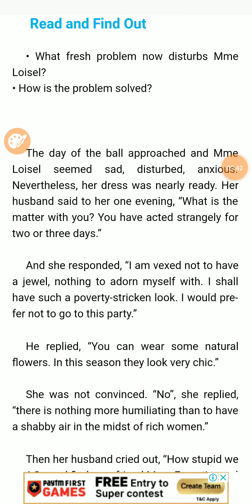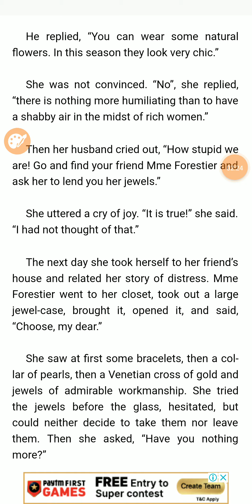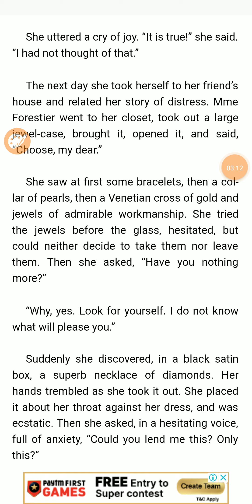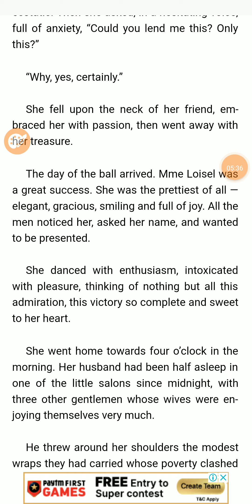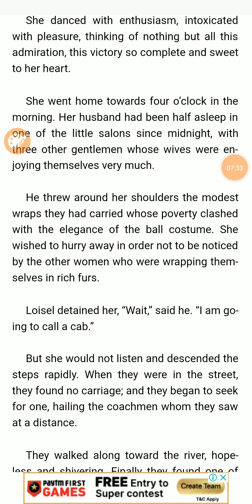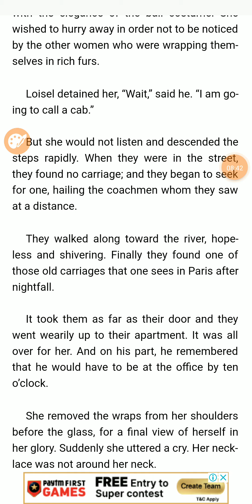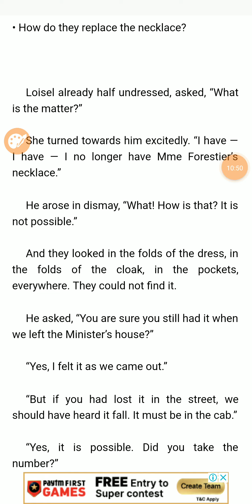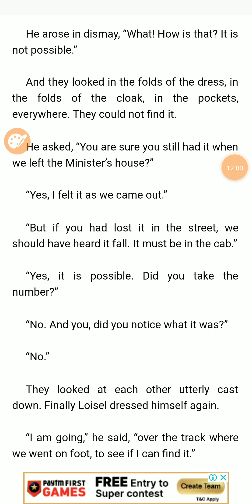Ch-7 The Necklace Part-2 explained by Megh Singh Sir